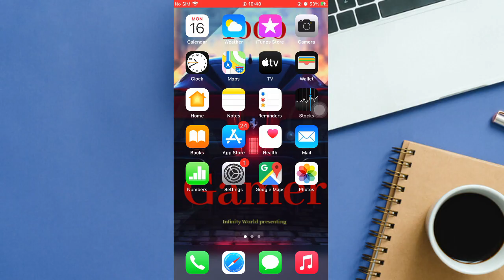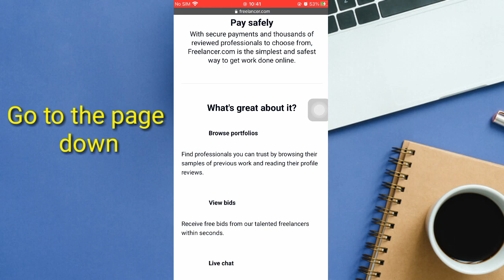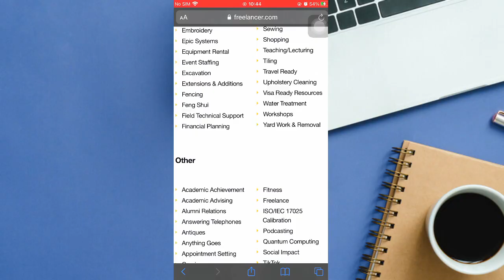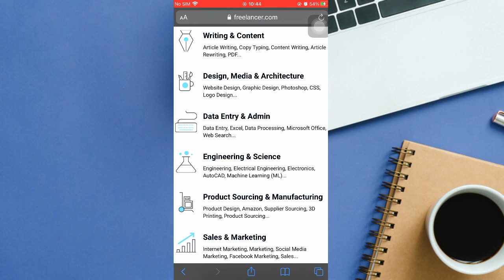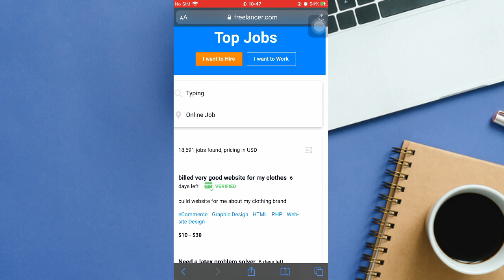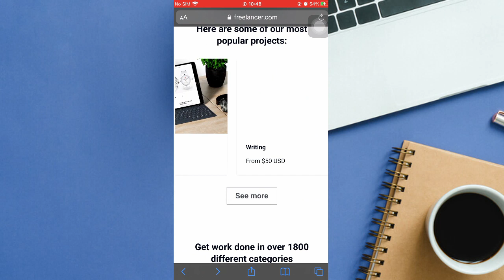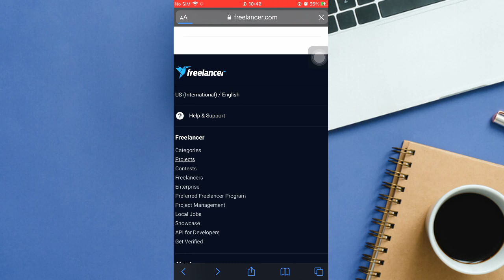How To Create Freelancer ,Fiverr & Upwork account using phone Easy way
In this video any one can see how to create a freelancing account easily using mobile. if you want to know next step comment us.